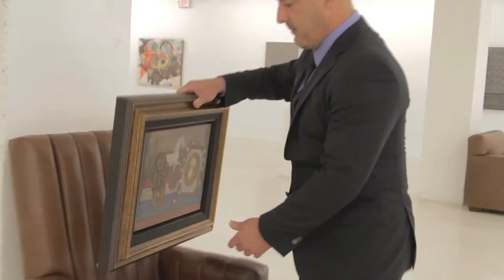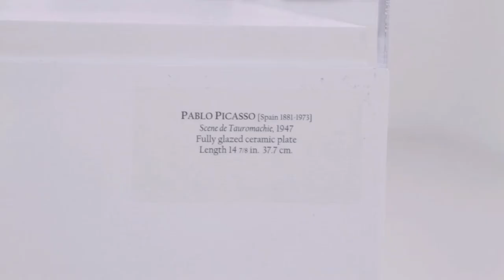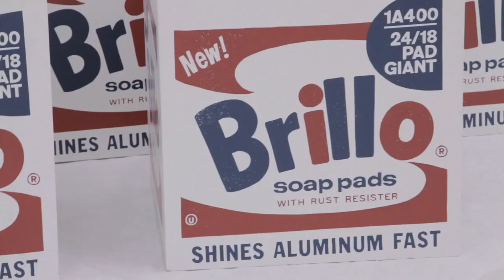Gary Nader - Art Basel 2012